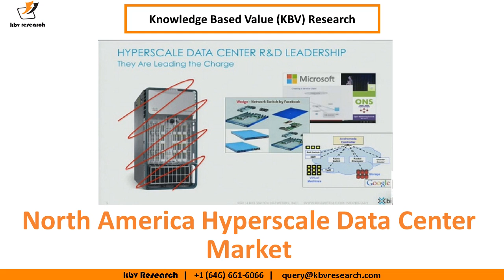North America Hyperscale Data Center Market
The market is expected to attain a market size of $22.7 billion by 2022, growing at a CAGR of 11.9% during the forecast period.
In 2015, US dominated the North America Hyperscale Data Center Market (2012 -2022) by Country and would garner market revenue of $16,324.6 Million by 2022. However, Canada would exhibit maximum CAGR of 14.4% during the forecast period (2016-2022).